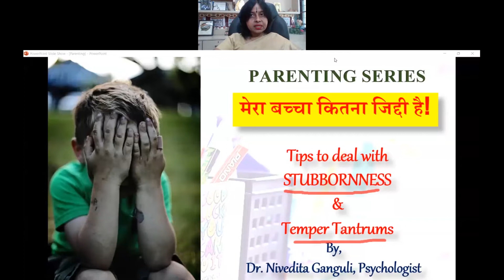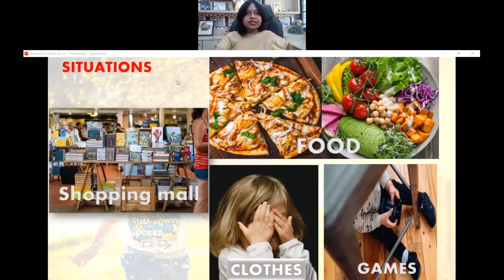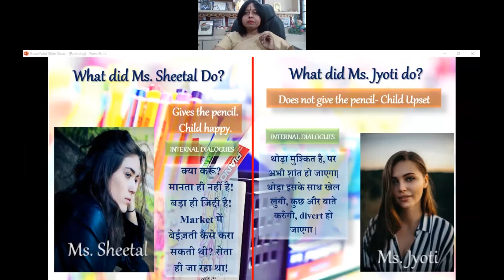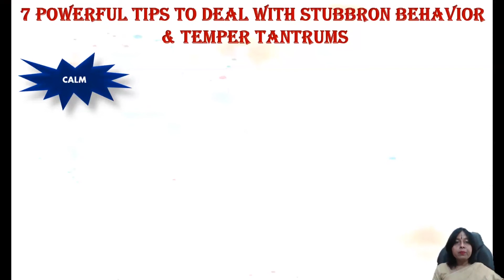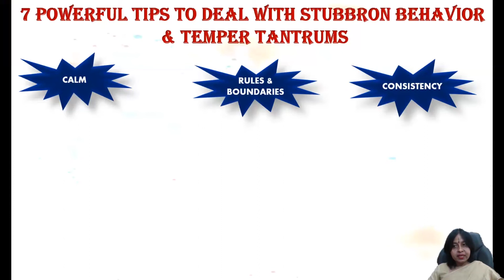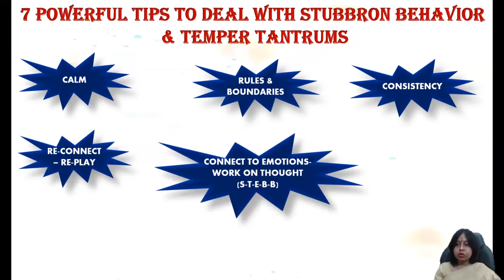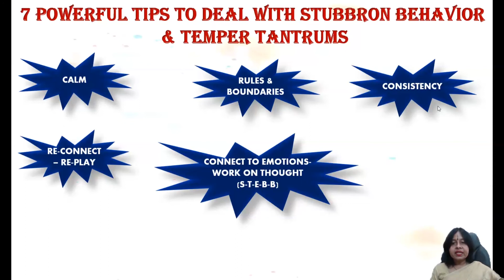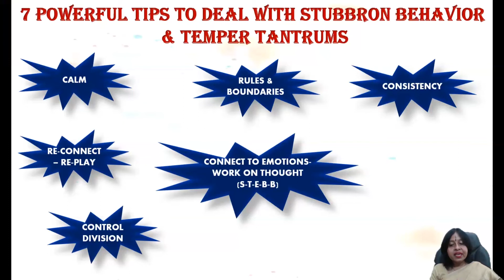Parenting |मेरा बच्चा इतना ज़िद्दी क्यों? | How to deal with STUBBORNNESS? | Psychologist